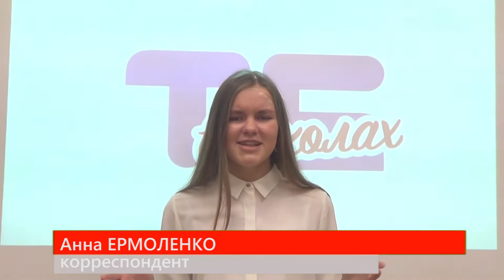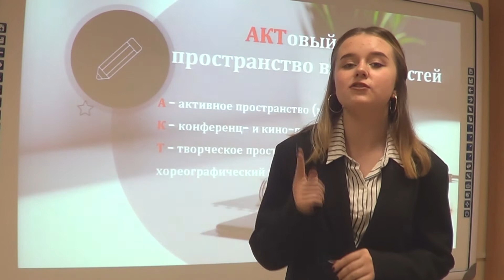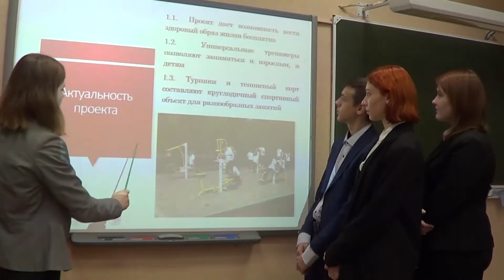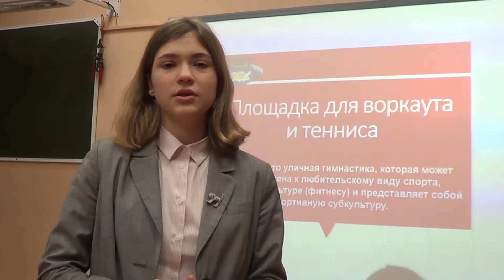"Твой бюджет в школах"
ГБОУ лицей № 395 стал победителем городского проекта, выиграв грант на преобразование актового зала лицея.